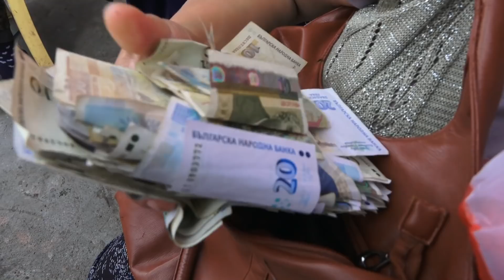MEZUNIYET BALOSU BEKA CIRPAN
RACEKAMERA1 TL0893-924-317